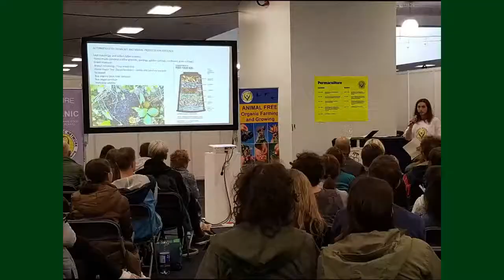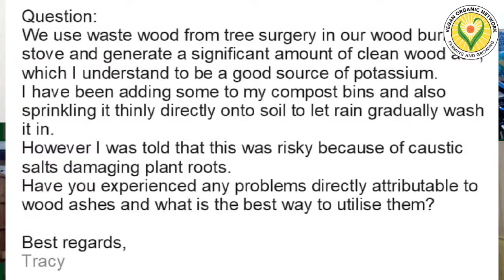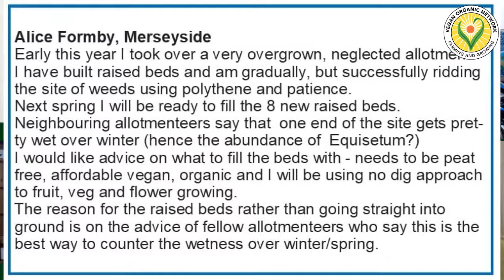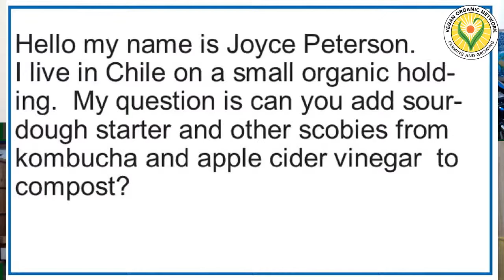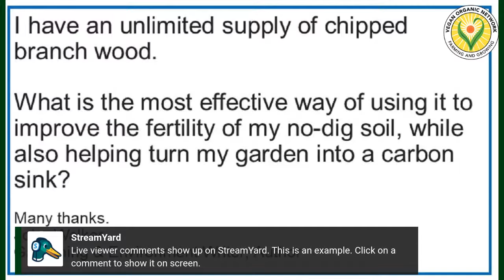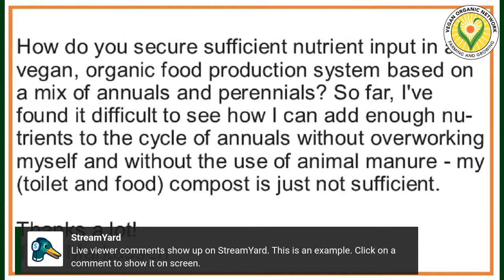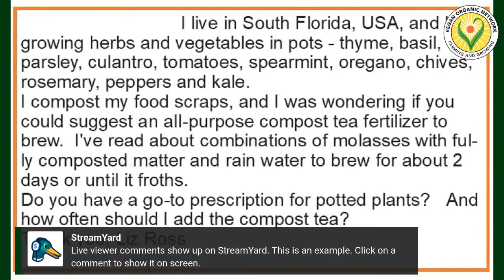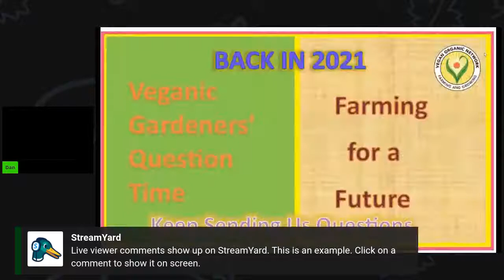Veganic Gardeners’ Question Time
Horticultural expert Ellen-Mary will host an entertaining evening with some twenty-four carrot advice from permaculture teacher Aranya, no dig gardener Steph Hafferty, and wild life film maker Piers Warren.

Ellen Mary: Horticultural radio show host, TV presenter, writer and of course vegan. She has travelled all over the world to discuss the benefits that nature provides to our wellbeing – specifically gardening.

Piers Warren: Conservationist, author and keen grower of organic fruit and vegetables. He is the founder of Wildeye – The International School of Wildlife Film-making. Writer of several books and co-author of The Vegan Cook and Gardener.

Steph Hafferty: Is a leading authority on no dig gardening, a garden and food writer, edible garden consultant, has worked as a no dig kitchen gardener for eleven years and grown on allotments for over 30 years.

Aranya: is a busy permaculture teacher, having taught over 90 two-week design courses since 2005. He’s author of the popular ‘Permaculture Design – a Step-by-Step Guide’ and launched an online course this summer based on the design process described in the book.